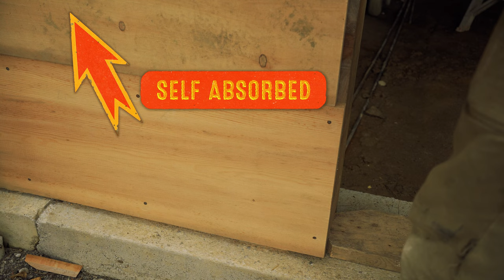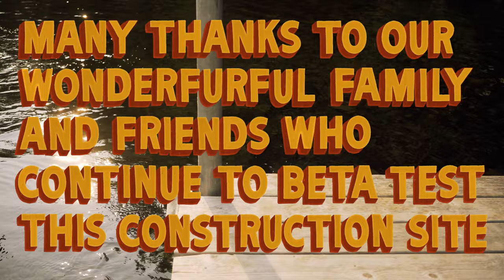The Joy of Building with Beautiful Lumber: SAVING our 1880s Maine Lakeside Cabin YEAR2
This week at the Cinodrome, we go hunting for the perfect lumber, round up some help to find it, and a piece of the endless saloon project finds its end as a result. Thanks, as always, for coming along.